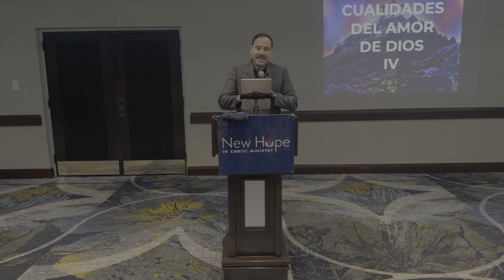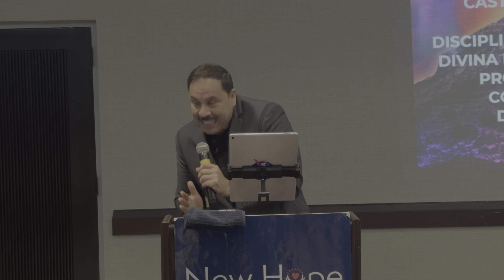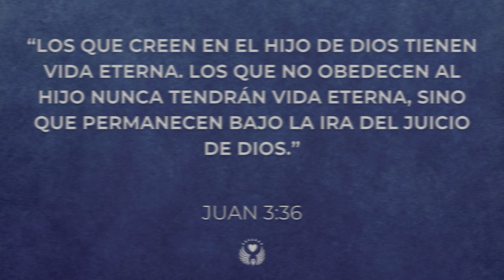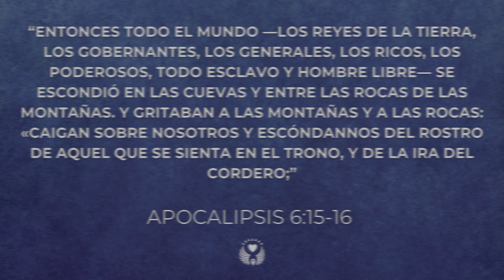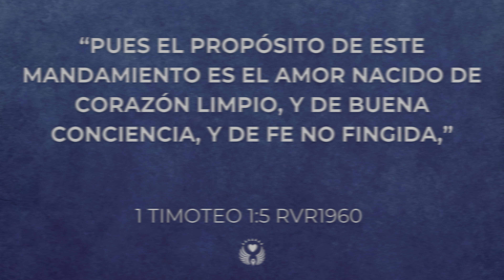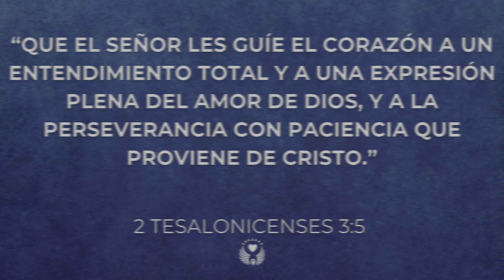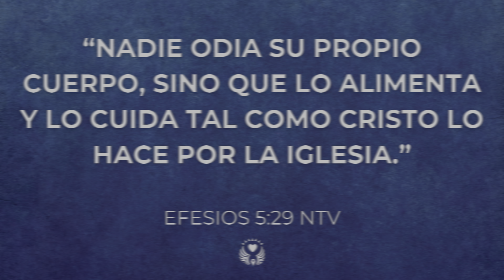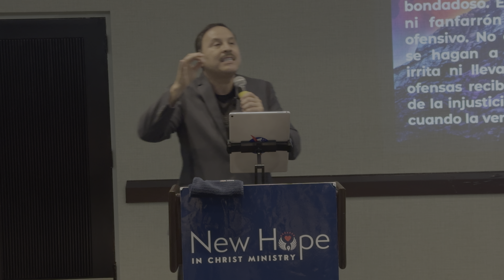Cualidades Del Amor De Dios